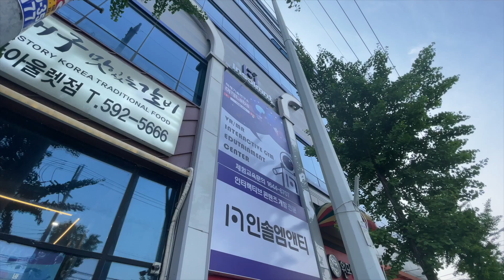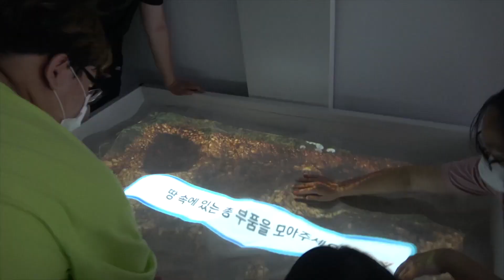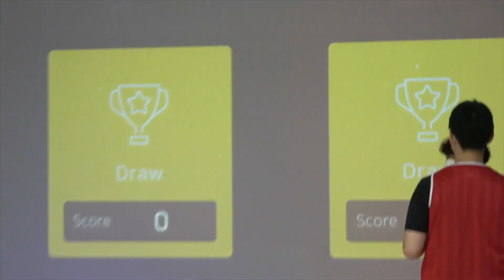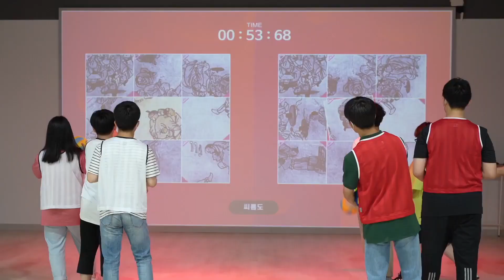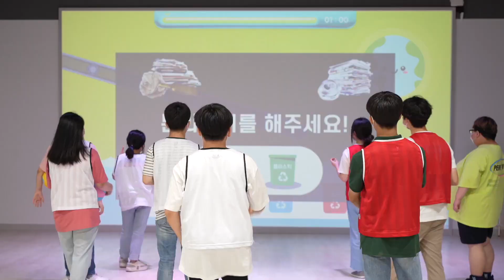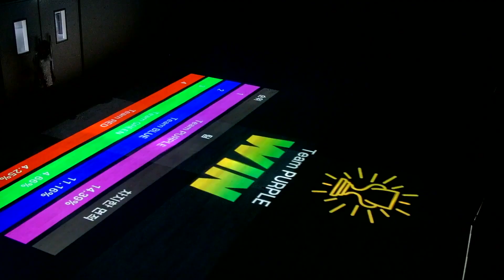Here is Future Labs Studio! Experience VR and AR future technologies.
Future Labs Experience Center provides various contents that can experience VR, AR, XR, etc.
Where you can experience future IT technologies!
Experience it at Future Labs.